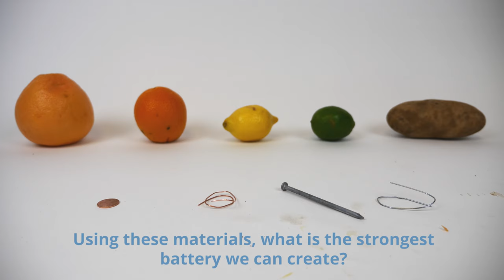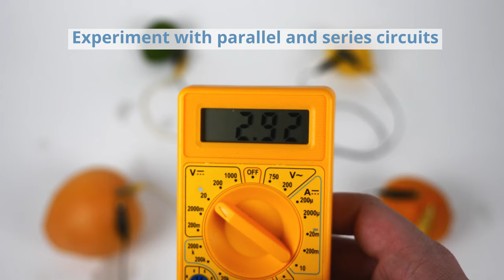The Power of Food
Students imagine they are stranded on an island and must create the brightest light possible with the meager supplies they have on hand in order to gain the attention of a rescue airplane. In small groups, students create circuits using items in their "survival kits" to create maximum voltage, measured with a multimeter and two LED lights. To complete the activity, students act as engineers by using the given materials to create circuits that produces the highest voltage and light up the most LED lights. They apply their knowledge of how voltage differs in a series circuit and a parallel circuit to design their solutions.